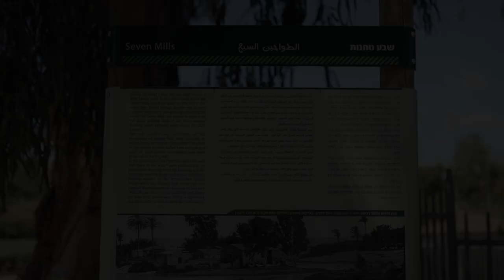נחל הירקון - מה היה פה פעם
נחל הירקון היה לאורך ההיסטוריה נחל שופע מים שלגדותיו כפרים וטחנות קמח. הסרטון מוביל אותנו באפיק ההיסטוריה של הירקון עד ימינו.